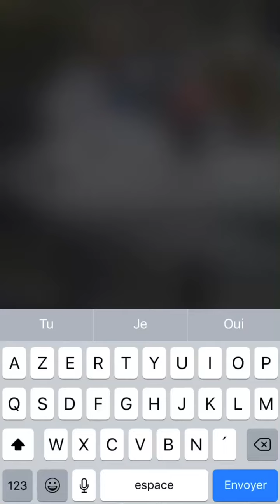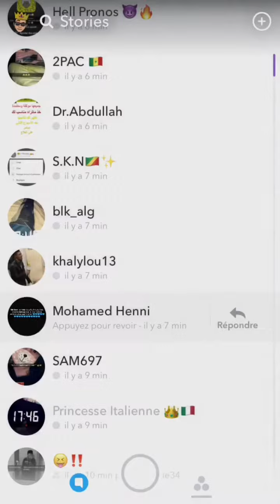Mohamed Henni rencontre Fianso (Snapchat)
Vous pouvez le suivre sur snapchat: citizennasri